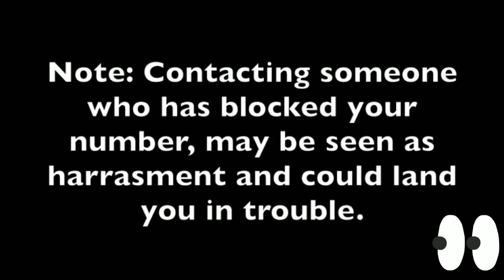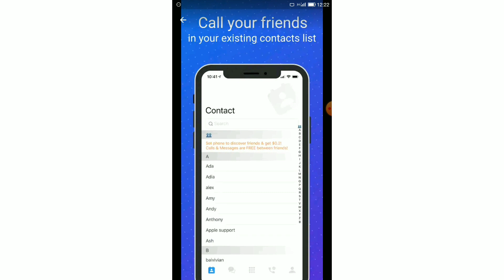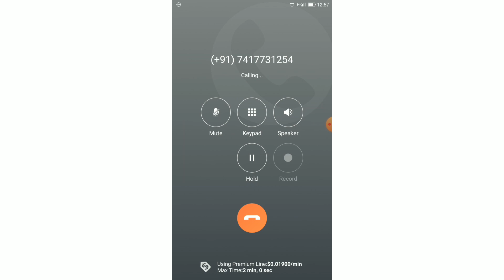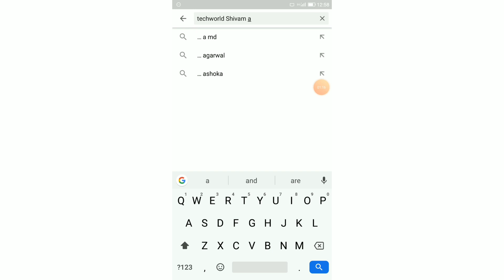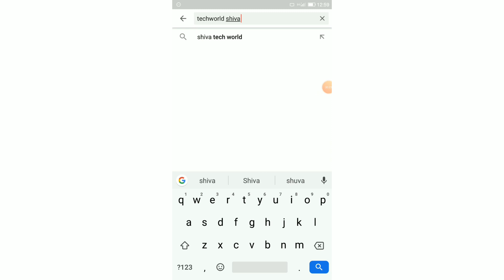How to Call Someone Who Has Blocked Your Number (2020)...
hello friends my name is shivam and in this video i am showing you how you can call someone who has blocked your number in very easy way so watch this video till the end and don't forget like, comment and subcribe to our channel for latest updates.

Jai hind..🇮🇳🇮🇳